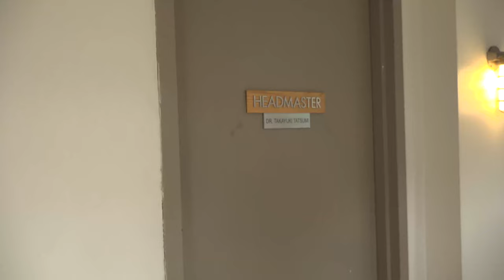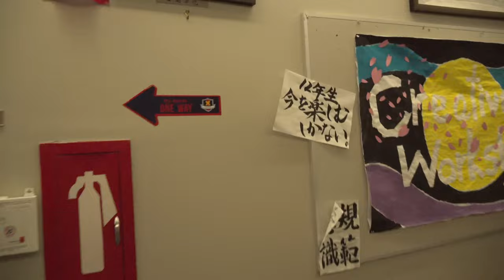慶應義塾ニューヨーク学院に行って学院長と生徒たちに色々聞いてみた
慶應義塾ニューヨーク学院 keio.edu/japanese

‹出演者情報›
もりてつ
発音指導士